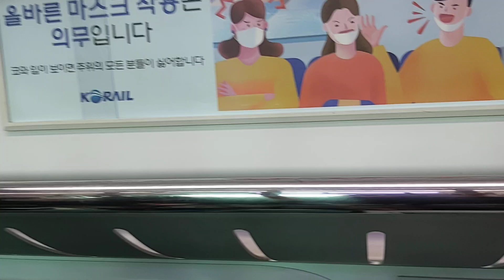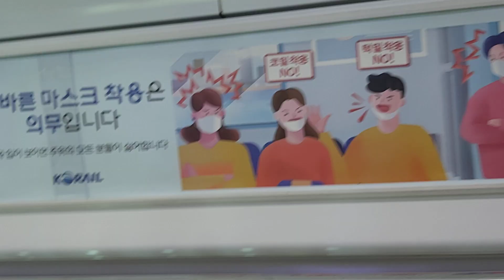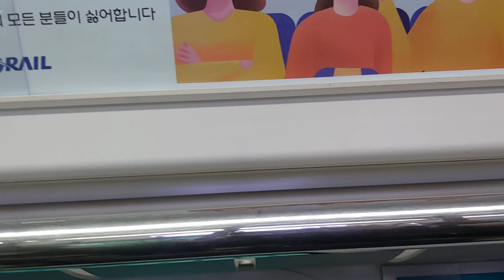코레일 1호선 의정부행 열차 구로~영등포 주행